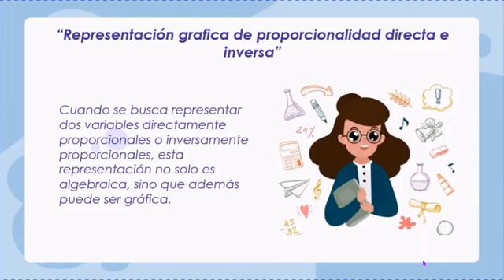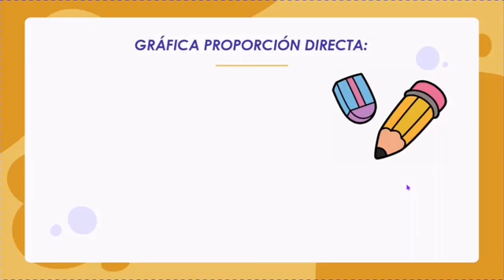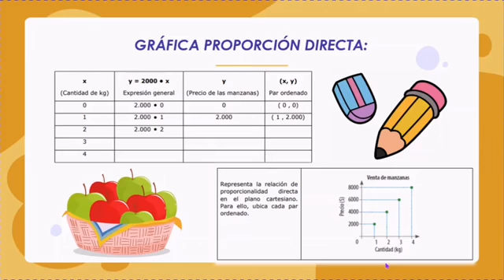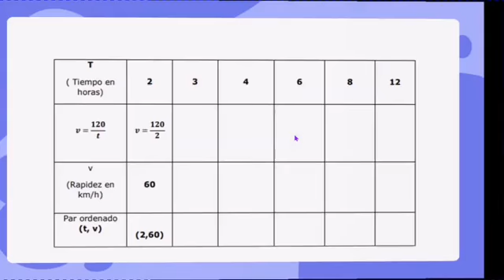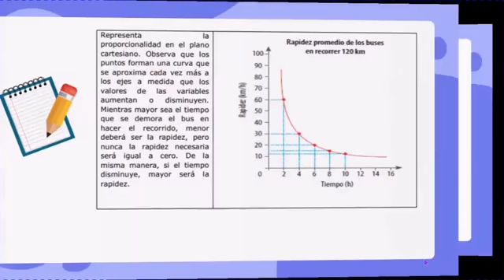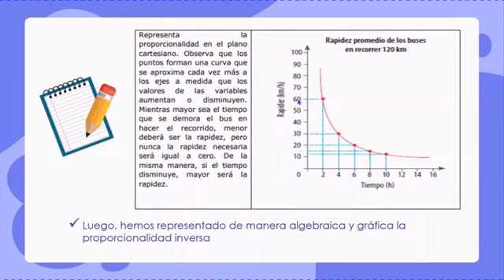7° BÁSICO N°27 MATEMÁTICAS PIE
7° BÁSICO N°27 MATEMÁTICAS PIE